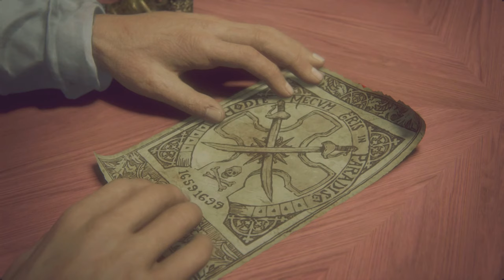Uncharted 4 | Walkthrough Gameplay | Chapter 6 | No Commentary [PS5] HDR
Uncharted 4 PS5 60FPS HDR Gameplay Chapter 6

Following its announcement in November 2013, A Thief's End was widely anticipated. The game was acclaimed by critics, praising its gameplay, narrative, emotional depth, visuals, and multiplayer. Several reviewers found the game a worthy conclusion to Nathan's story. It won several year-end accolades, including Game of the Year awards from several gaming publications, critics, and game award ceremonies. With over 15 million copies sold, it is the highest-selling Uncharted game and one of the best-selling PlayStation 4 games. A standalone expansion, Uncharted: The Lost Legacy, was released in 2017. A remastered version, alongside The Lost Legacy as part of the Uncharted: Legacy of Thieves Collection, is scheduled for release in January 2022 for PlayStation 5, and later in 2022 for Microsoft Windows.

uncharted 4 ps5 gameplay 60fps